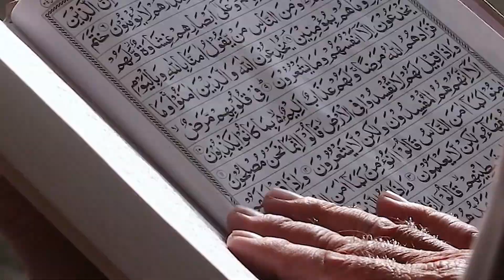"The Mughal Empire: Rise, Glory, and Decline"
Discover the captivating story of the Mughal Empire, one of the greatest empires in the history of India. From Babur's conquests to Bahadur Shah Zafar's exile, this video takes you on a journey through time, exploring the rise, glory, and decline of the Mughal Empire. You'll learn about the art, architecture, and literature that flourished during this period, as well as the religious tolerance and syncretism of the great Mughal emperor Akbar.